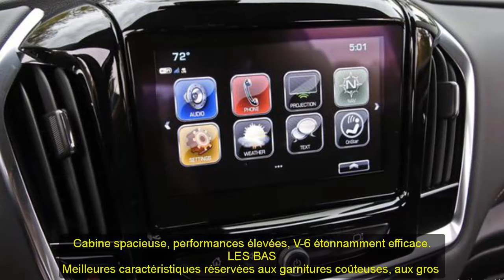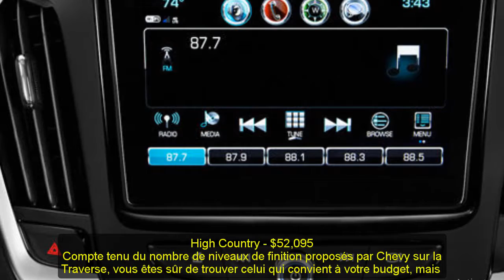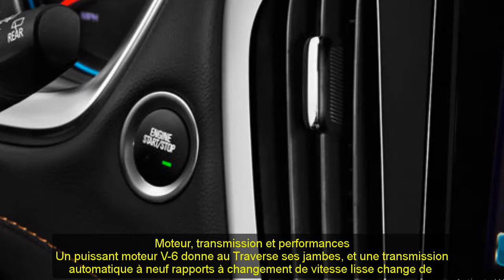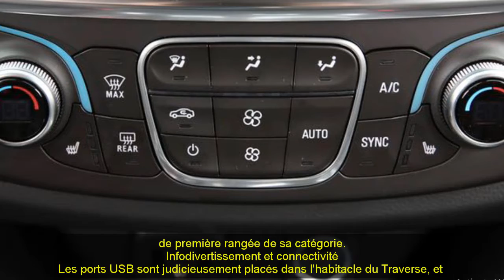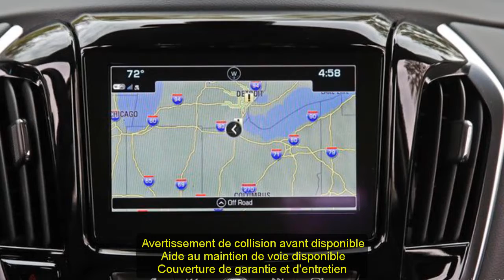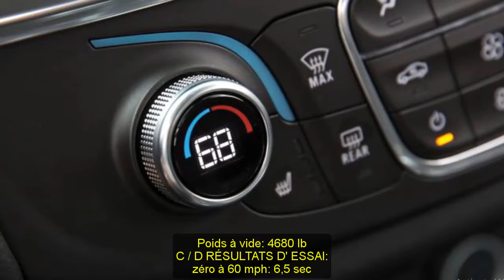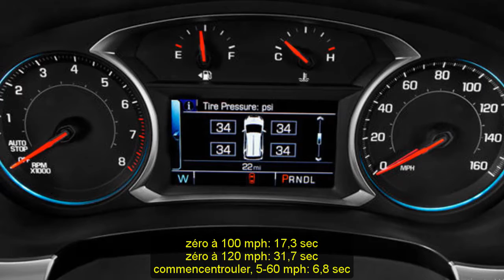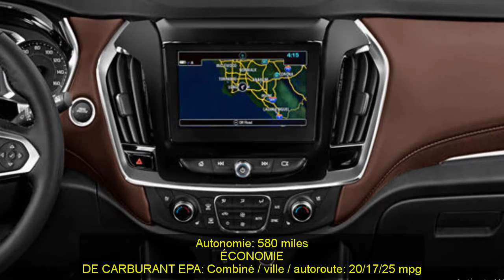2021 chevy traverse high country | 2021 chevy traverse premier | 2021 chevy traverse test drive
Chuyên thầm kín mới xin trân trọng giới đến quý vị:
2021 chevy traverse high country | 2021 chevy traverse premier | 2021 chevy traverse test drive
Trân trọng.